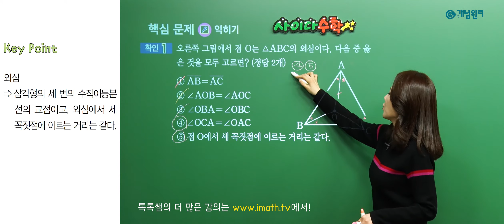[오늘의 톡톡] 개념원리 최주연쌤의 중학 2-2 삼각형의 외심 1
가슴속까지 뻥! 뚫리는 사이다 수학,
최주연쌤이 알려주는 중학 2-2 삼각형의 외심과 내심 삼각형의 외심 1

★개념원리 최주연 선생님 홈 바로가기
★개념원리 최주연 선생님 중학 2-2 강좌 홈 바로 가기